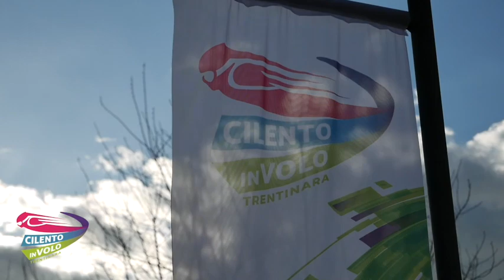8 stefania e francesco 10 08 22